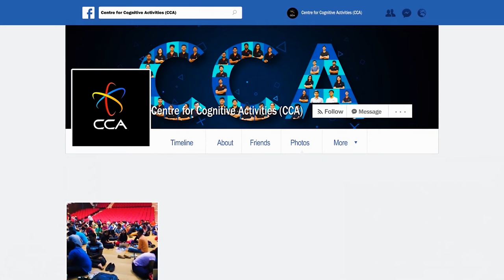Mr. Lenin Raghuvanshi | The Leader's Mindset | Season 2 Episode 2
Centre for Cognitive Activities presents to you the second episode of the second edition of The Leader's Mindset! In this episode, we have Mr. Lenin Raghuvanshi, a Dalit rights activist, Political Thinker and Social Entrepreneur from India. He is one of the founding members of the People's Vigilance Committee on Human Rights (PVCHR), which works for the upliftment of the marginalised sections of society.

His work has been recognized with awards like Gwangju Human Rights Award (2007), the ACHA Star Peace award (2008), the International Human Rights Prize of the city of Weimar (2010) Special Mentions Prize of Human Rights of The French Republic (2018), Public Peace Prize(2018) and Karmaveer Maharatna Award (2019). He was nominated for the Nobel Peace Prize for his efforts to combat masculinity driven militarist traditions, for his contribution to bettering conditions for peace in the world and for acting as a driving force in efforts to prevent the use of masculinity driven militarist traditions as a weapon of war and conflict.